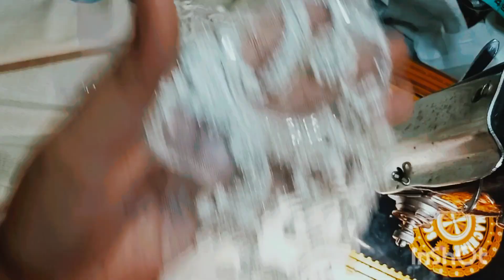plain/solid suit designing❤️ with beautiful printed dopatta🔥cutting stitching by noorstitchingart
plain/solid suit/dress designing❤️ with beautiful printed dopatta🔥doria lawn cutting stitching by noorstitchingart

Dress design, dress designing, dress cutting stitching, beautiful summer & winter dress collection,
Trouser design, sleeves design, stylish neck design, baby girl frock cutting stitching,
Gents pocket lagne ka tarika, How to attach zipper, How to attach embroidered patches/border,